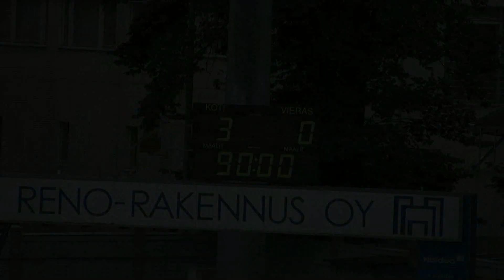Ilves-JäPS 3-0 (1-0) Kakkonen B-lohko 28.8.2011 Tammela Tampere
Kakkonen lohko B Round 21 28/08/2011 15:00 Attendance: 407

10min 1-0 Ilves Ville Pajula
47min 2-0 Ilves Janne Rossi
90min 3-0 Ilves Ville Pajula

Ilves
3 - TOPI MATTILA
5 - VILI-ATTE MÄKINEN
7 - JANNE ROSSI
8 - OLLI VAKKALA
10 - MATTI JOKINEN
11 - JUSSI KOTILAHTI
15 - MIKI SIPILÄINEN
24 - JAN KULOKORPI
6 - VILLE PAJULA
30 - JARI NIEMI
1 - ERKKA HEINÄ

27 - HENRI SCHEWELEFF
13 - JAAKKO RUUSKANEN
19 - KALLE KANKALA
21 - MIIKKA SARVIHARJU
28 - EETU SASSILA
31 - MOHAMED JAMAC
12 - TEEMU PAJUNEN

JäPS
2 - ANTTI LIESJÄRVI
3 - JONI NORRING
24 - TERO KAUNISTO
10 - LAURI SAARIKOSKI
16 - ROOPE AUTIO
18 - TERO HEIKKILÄ
19 - JONI OLLILA
20 - VILLE JAUHIAINEN
21 - TERO UUSITALO
22 - OSKU PARTONEN
32 - ALTTI MÄKINEN

7 - ANTTI AUTIO
14 - TONI KARLSSON
8 - JARI-PEKKA IMMONEN
26 - JUHO JUNTUNEN
27 - KALLE KURITTU
1 - ANTTI LAINE